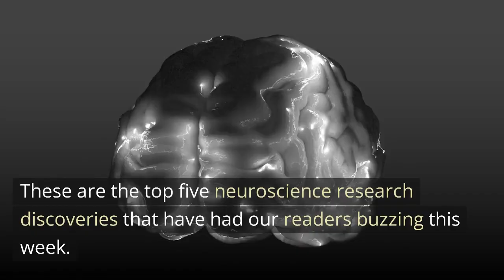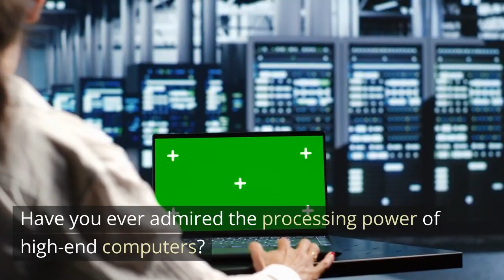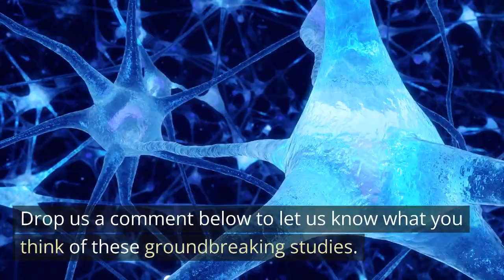Neuroscience News Narratives: Decoding Five Brain Mysteries of the Week, September 17, 2023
Dive deep into this week's top five neuroscience discoveries.

Explore the uniqueness of human memory, the true path to happiness, the brain's computational capabilities, Big Tobacco's lingering impact on our diet, and the spectrum of mental imagery.